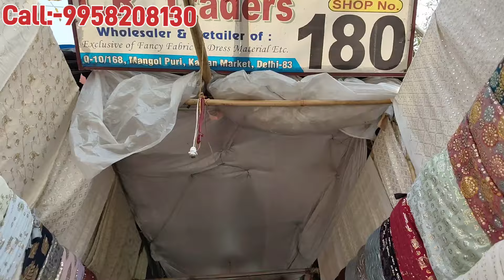Handwork fabric ab online shopping se kam daam me amazing work and fairprice shop 180 katran market